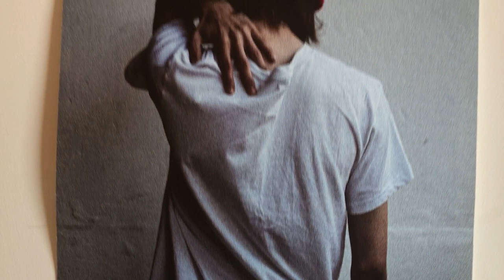A Photograph of a Young Man in Feversham, Taken by Oliver Keating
Museum Rob talks about a deep, nebulous photograph, taken by Oliver Keating of Flesherton.  What do you think of this photo?